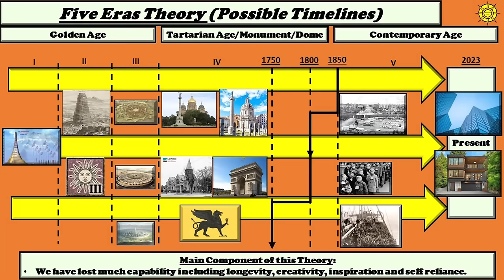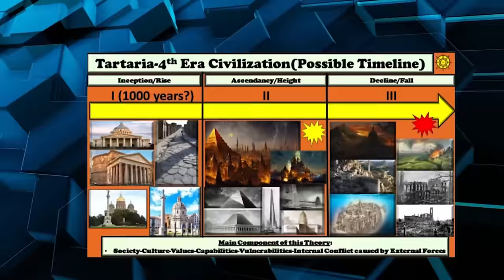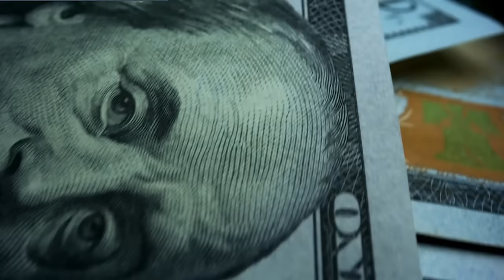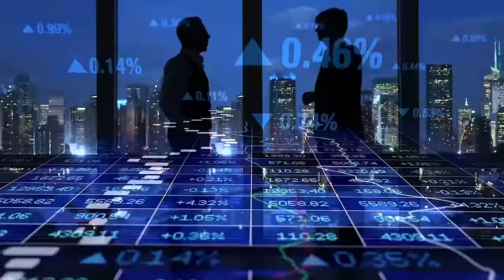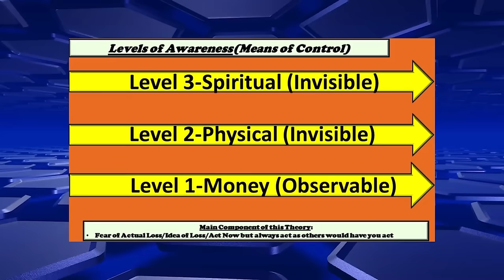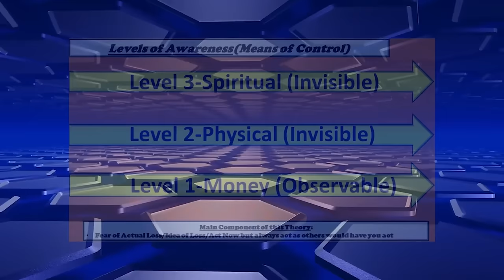Greatest Mysteries of the Land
The channel's explorations into the greatest mysteries of the Land (so far). These episodes provide a lot of the fundamental questions, some of the answers and the basis for the main channel theories as it continues explorations.

Timestamps:

00:00:00 The Ancient Enemy
00:27:59 Alternate Realities
00:52:44 Phantom Island
01:12:55 Lands Beyond the Realm
01:29:13 Lost Yellow Sun